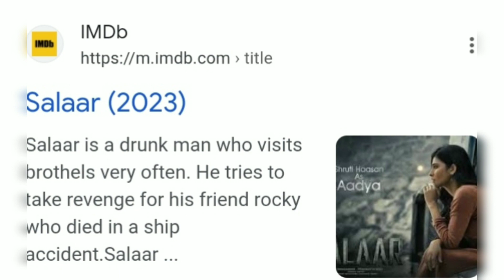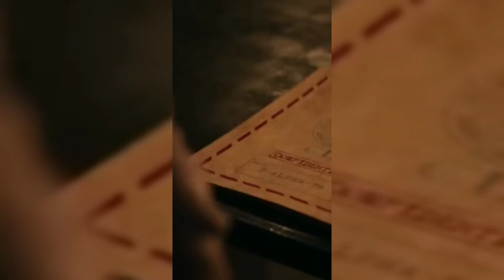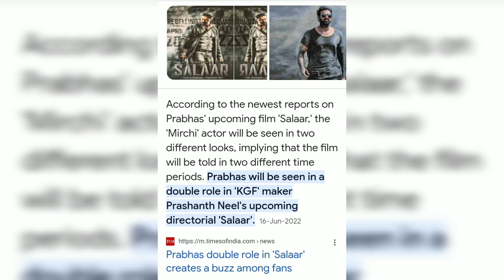salaar & rocky bhai are brothers | vikeefilmytalk